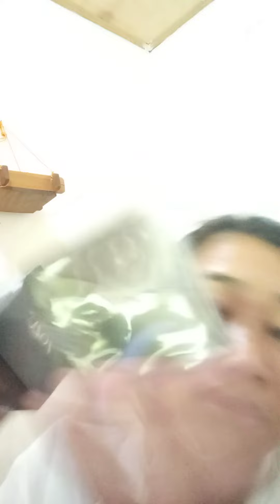ZOZU SUPRIME 24K REPAIR CREAM